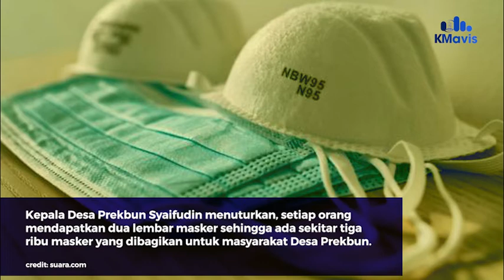20 Desa Realisasikan Program 500 Juta Masker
Pertama kali di Kabupaten Pamekasan, seluruh desa yang berada di Kecamatan Pademawu, menyalurkan ratusan juta masker gratis sebagai wujud realisasi program  setengah miliar masker sebagaimana diinsstruksikan oleh Kementerian Desa, Pembangunan Daerah Tertinggal, dan Transmigrasi (Kemendes PDTT), Jumat (28/8/2020).

Camat Pademawu Ach. Farid mengatakan, program tersebut merupakan instruksi Kemendes PDTT kepada seluruh kepala desa untuk menyalurkan bantuan masker kepada seluruh masyarakat yang ada di desanya.

Giat para kepala desa dalam menyambut instruksi menteri itu, membuatnya tidak merasa kesulitan dalam merealisasikan program tersebut. Dengan dibantu oleh pendamping desa dan semangat seluruh kepala desa di Kecamatan Pademawu, pembagian masker dengan menggunakan dana desa (DD) menjadi yang pertama di Pamekasan.

Menurutnya, penting sekali di era new normal ini mengikuti seluruh rangkain protokol kesehatan, termasuk diantaranya menggunakan masker sebagaimana arahan pemerintah. Sebab menurutnya, wabah Covid-19 belum sepenuhnya terselesaikan di Indonesia, terlebih lagi di Kabupaten Pamekasan.

“Hasil koordinasi dengan pendamping desa sangat membantu kecamatan dan desa, sehingga bisa segera terealisasi,” ucapnya.

Sementara itu, Ketua Ikatan Kepala Desa (Ikasa) Kecamatan Pademawu H. Muzakki mengatakan, setelah mendapat isntruksi tersebut, seluruh kepala desa langsung merespon positif, sehingga tidak sulit untuk merealisasikan program itu, karena didukung oleh kesadaran para kepala desa tentang bahaya Covid-19.

Menurutnya, demi keselamatan masyarakat Pademawu, kepala desa tidak sampai hati untuk mengabaikan instruksi menteri tersebut. Pihaknya sadar bagaimana bahaya Covid-19 sebelum virus tersebut ditemukan vaksin dan obat aslinya.
Dia menuturkan, ribuan  masker telah diberikan untuk seluruh masyarakat Pademawu, dan secara serentak dibagikan pada Jum’at lalu. Pengadaan masker tersebut dilakukan melalui dana desa. Dia mengaku akan melakukan pengadaan kembali jika masih kurang.

“Pada saat pertemuan rutin di Desa Murtajih, maka seluruh kepala desa di Kecamatan Pademawu bersatu untuk menyelamatkan warganya masing-masing,” terangnya.

Sementara itu, Kepala Desa Prekbun Syaifudin menuturkan, setiap orang mendapatkan dua lembar masker sehingga ada sekitar tiga ribu masker yang dibagikan untuk masyarakat Desa Prekbun.
Dalam penyalurannya, pihaknya menggandeng Tim Penggerak Pemberdayaan Kesejahteraan Keluarga (TP PKK) setempat untuk mansosialisasikan dan membagikan masker tersebut.
Menurutnya, sebagaimana instruksi Kemendes PDTT, penyaluran bantuan masker tersebut diharapkan dapat berjalan efektif jika disosialisasikan dan disalurkan oleh kaum hawa, dalam hal ini ibu-ibu PKK di masing-masing desa.

“Guna menyelamatkan jiwa masyarakat, paling efektif mencegah penularan wabah Covid-19 ini dengan menggunakan masker,” tukasnya. (ali/pin)